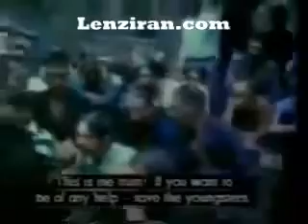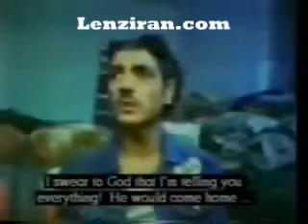Sadegh Khalkhali and Street Justice